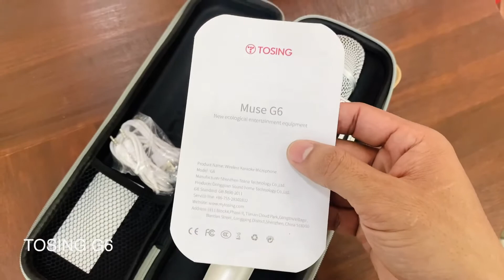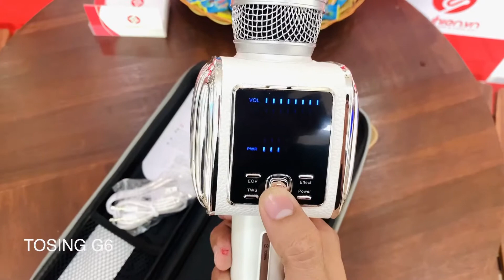TOSING G6 - Micro karaoke bluetooth tích hợp ECho + Reverb cực hay [Hieuhien.vn]